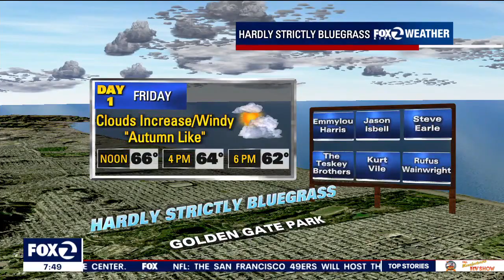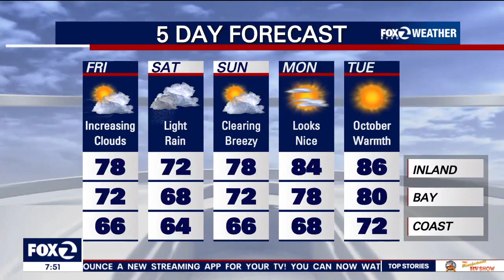‘Take a jacket’: Chilly conditions ahead for Friday’s Hardly Strictly concerts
The clear skies this morning will gather clouds throughout the day as a low pressure system drives cooler temperatures to the Bay Area and snow to the Sierra Nevada. Expect highs in the upper 70s for inland areas, low 70s around the bay and low 60s on the coast.